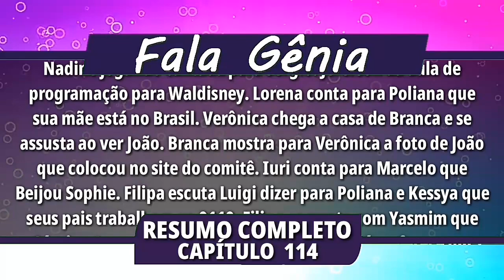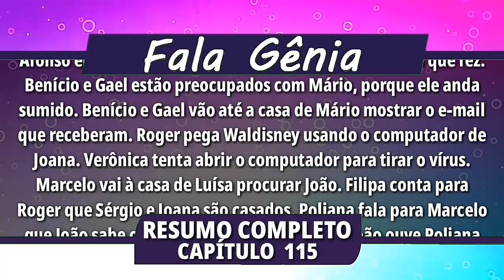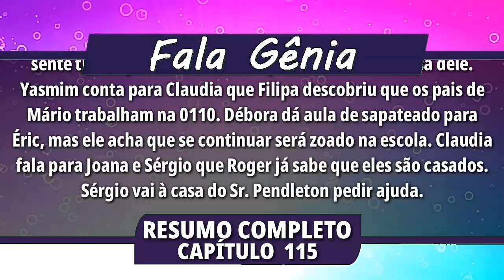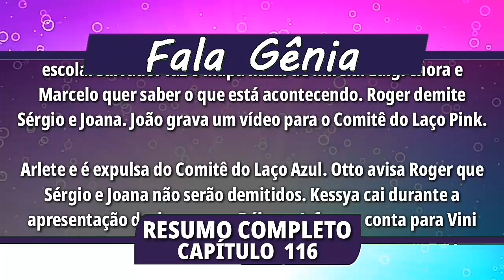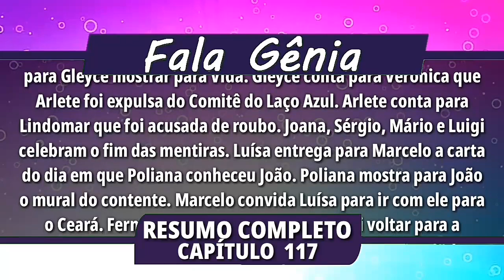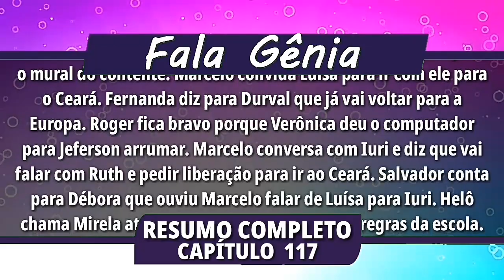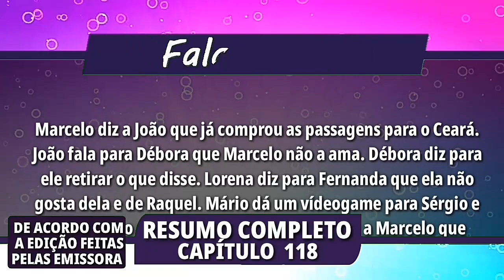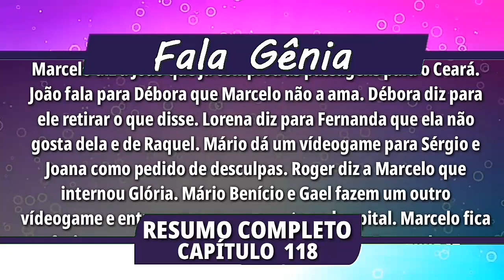As Aventuras de Poliana 22 á 26 de Outubro | Capítulos 114, 115, 116, 117, 118 - Resumo Semanal